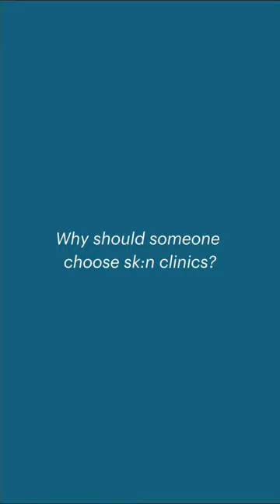Meet Marsha - Lead Nurse at sk:n Harley St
Meet Marsha, Lead Nurse at sk:n Harley Street 💙

We love getting to sit down and chat with the sk:n team who make a real difference to so many of our lovely clients!

If you're looking for the safest and friendliest place for treatment, you can put your trust in sk:n.